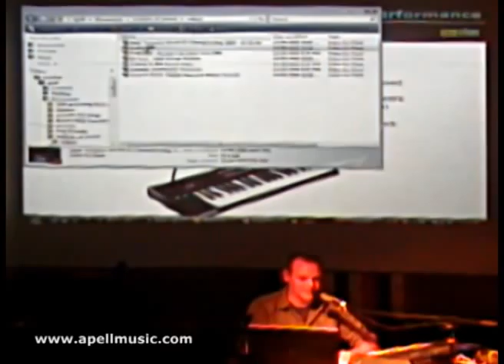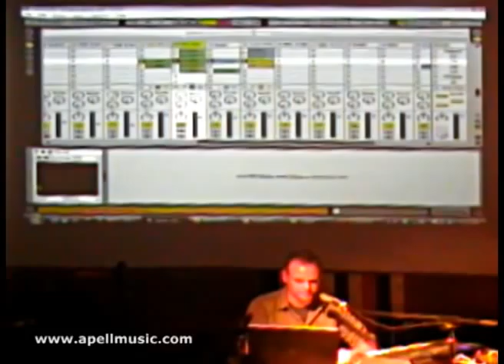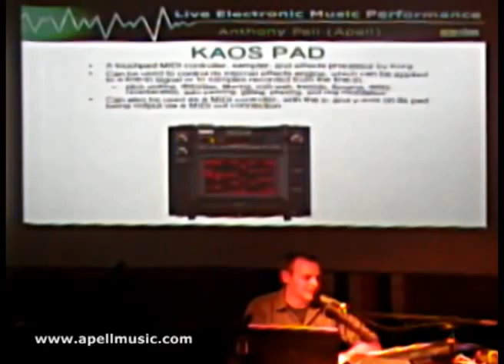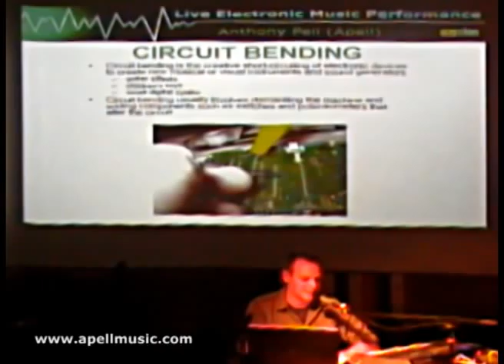Electronic Music Effects - Institute of Sound Part 9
Part 9 of the Clan Analogue Institute of Sound - Live Electronic Music Performance Workshop.

Electronic musc effects including a look at Vocoders, midi arpeggiators by Anthony Pell (Apell).  Plus Kaos Pads and Circuit Bending. This project was assisted by the Australia Council for the Arts.